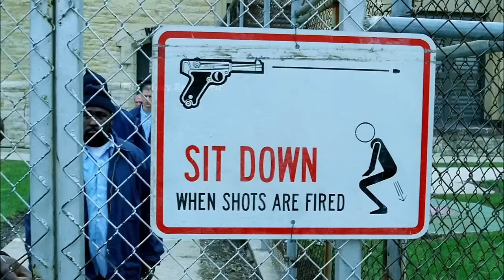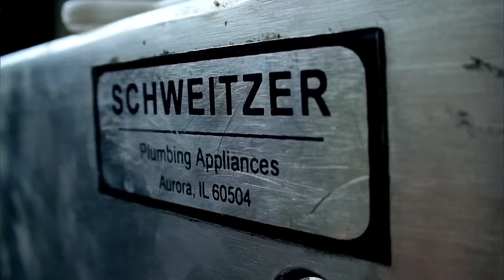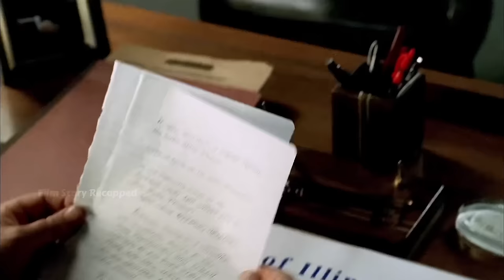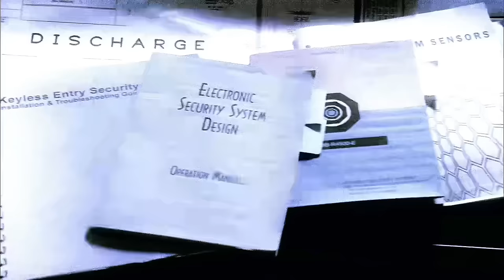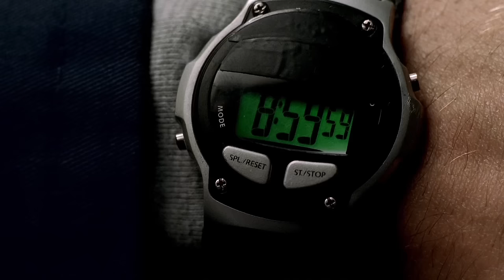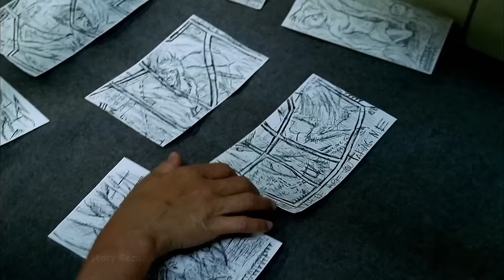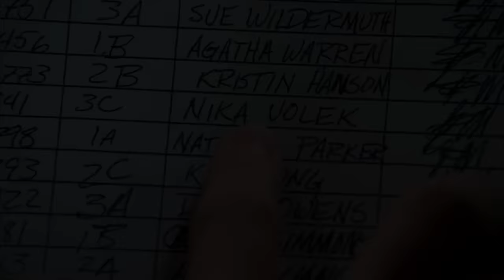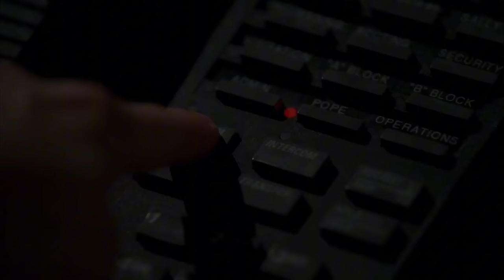Blueprint to Freedom: The Ultimate Prison Break Saga Unravels in Season 1